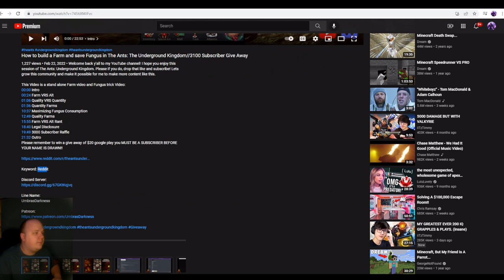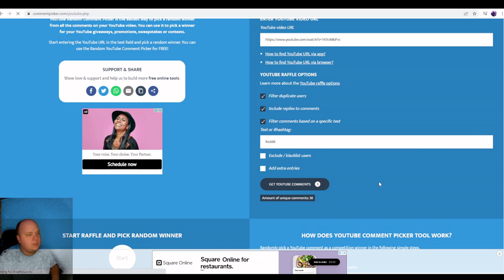Account updates in The Ants: The Underground Kingdom // 3200 Subscriber Giveaway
Welcome back y'all to my YouTube channel! I hope you enjoy this session of The Ants: Underground Kingdom. Lets grow this community and make it possible for me to make more content like this.

This Video is a quick account update Video:
00:00 Intro
02:17 NayaCupcake Account Update
06:18 UmbrasDarkness Account Update
12:05 Fungi Thoughts
14:31 3100 Subscriber Raffle
15:44 Outro
Please remember to win a give away of $20 google play you MUST BE A SUBSCRIBER BEFORE YOUR NAME IS DRAWN!!

Line Name:
UmbrasDarkness